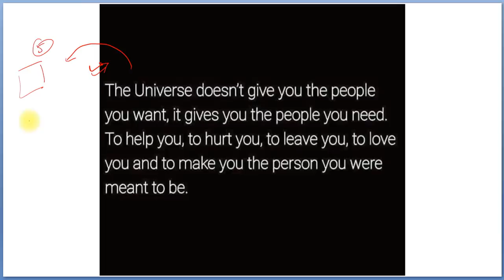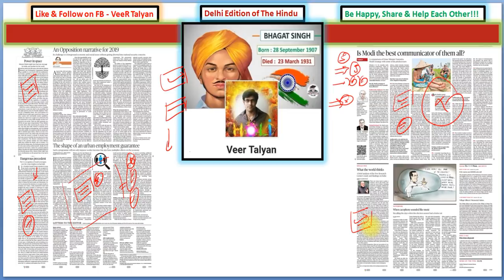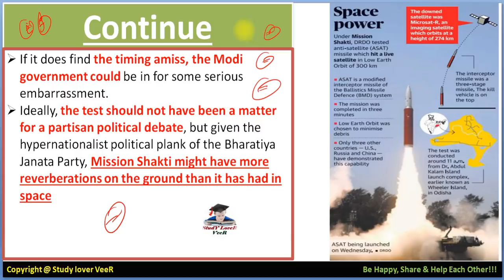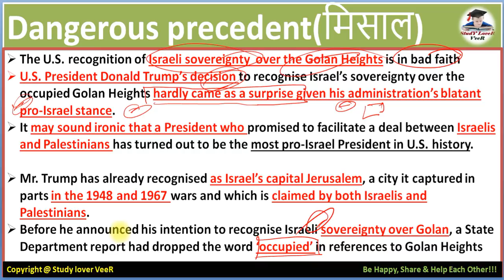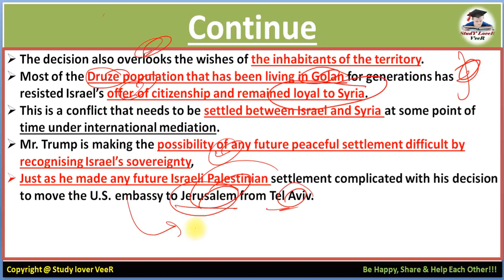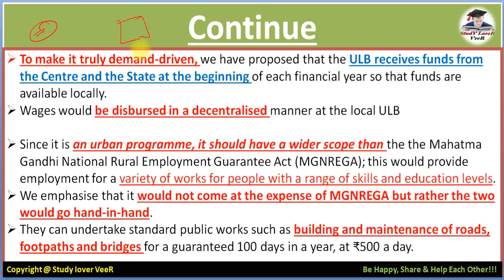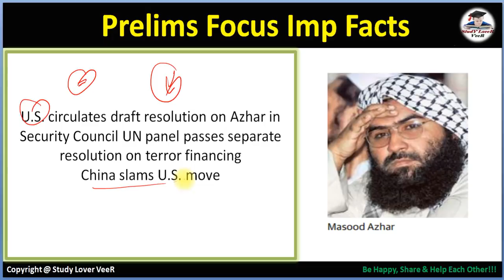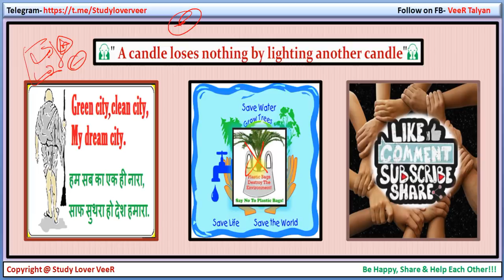The Hindu News Paper 29 March 2019 Editorial Analysis, Mission Shakti, Golan Heights Issue, VeeR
Thank YoU. VeeR

29 March 2019 - The Hindu Editorial Discussion & News Paper Analysis in Hindi [UPSC/SSC/IBPS] VeeR